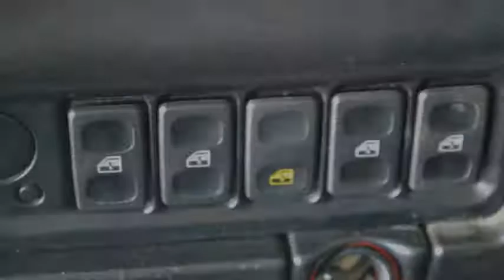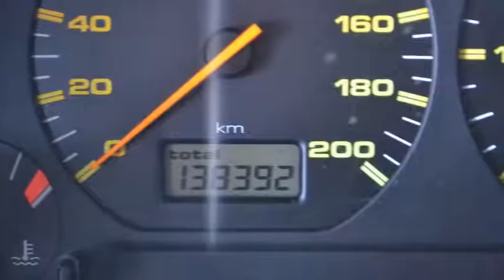Seat Cordoba 1.4i Aventura 138dkm Inruil mogelijk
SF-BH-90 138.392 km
  Prijs:     € 948
  Merk:     Seat
  Model:     Cordoba
  Type:     1.4i Aventura 138dkm Inruil mogelijk
  Carrosserievorm:     Sedan (4 drs)
  Bouwjaar:     1997
  Transmissie:     handgeschakeld
  Kleur:     Blauw metallic
  BTW/Marge:     marge

Accessoires
* 3e remlicht
* Achterbank neerklapbaar
* Achterruitverwarming
* Achterspoiler
* Airbags
* gelaagde voorruit
* Glas getint
* halogeen koplampen
* Metallic lak
* Radiovoorbereiding
* Startonderbreker
* Stuurbekrachtiging
* toerenteller
* Trekhaak

Een nette, goed rijdende auto die wordt geleverd met een nieuwe APK.
7825 XE EMMEN (rondweg)